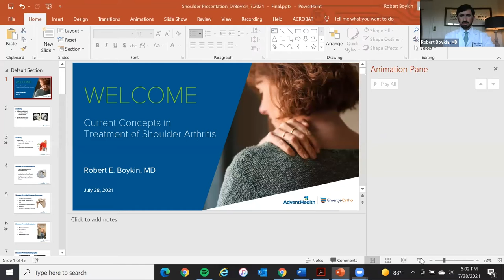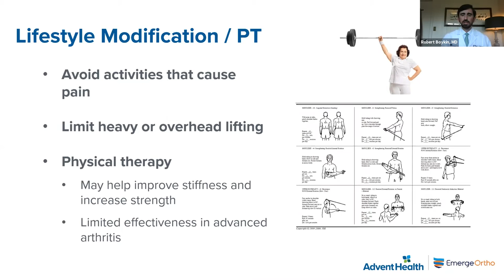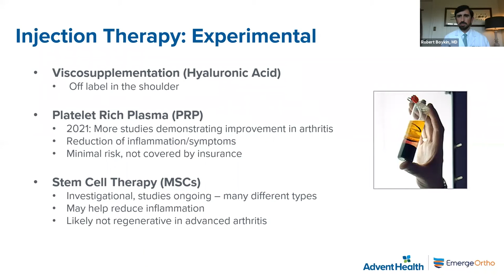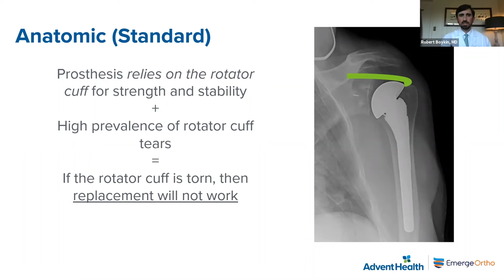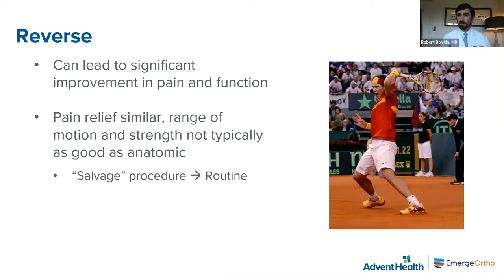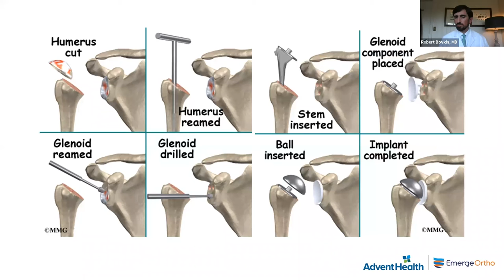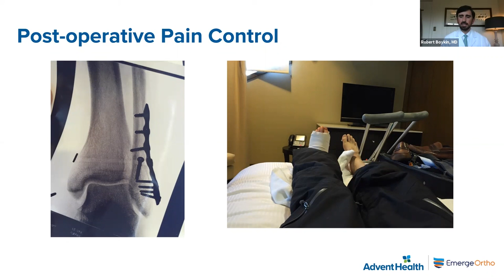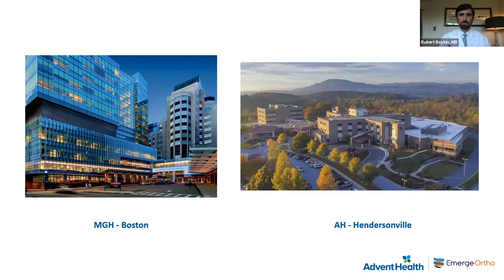Advanced Treatment for Shoulder Arthritis – Robert Boykin, MD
Robert Boykin, MD, orthopedic surgeon at EmergeOrtho – Blue Ridge Division and Co-managing Physician of AdventHealth Hendersonville’s orthopedic program shares informationabout common symptoms and conditions related to chronic shoulder pain. Dr. Boykin also provides information on the types of treatments and when shoulder replacement surgery may be the best option to get you back to the life you love.

Robert Boykin, MD is an orthopedic surgeon with EmergeOrtho Blue Ridge Division. Dr. Boykin specializes in disorders of the shoulder, knee and hip, as well as all sports-related injuries. He also serves as a Co-Managing Physician of the Orthopedic Surgery Program at AdventHealth Hendersonville.

The AdventHealth Hendersonville Orthopedic program leads the way in safety and high-quality surgical experiences.It holds the Joint Commission Gold Seal of Approval for Spine Surgery. The program features advanced surgical technology including Mazor X™ and Navio™Robotic Guidance systems.